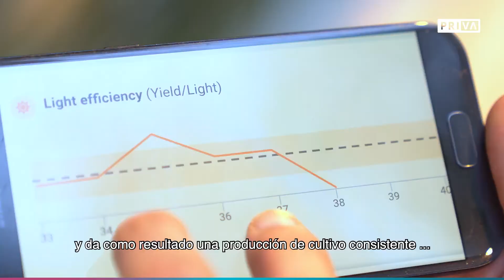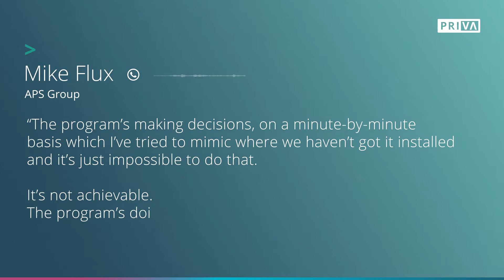Priva Plantonomy | Presentación de una tecnología de cultivo autónomo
Priva's Horticulture Innovation Lab (Phil) se enorgullece de presentar su nueva aplicación en línea, diseñada para simplificar el desarrollo uniforme de los cultivos.

Plantonomy™ gestiona las plantas de acuerdo con su biorritmo natural. Modifica los ajustes basándose en lo que necesita la planta y cuándo lo necesita. Y lo hace todo por sí mismo. Basta con que usted marque la estrategia que desea seguir, y Plantonomy™ se ocupará del resto. Esta nueva tecnología permite a cada agró.